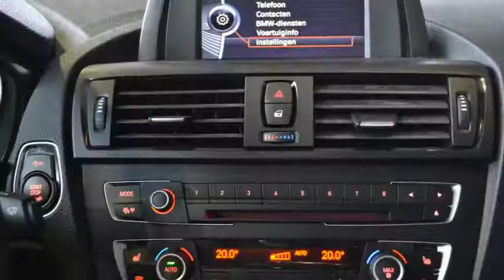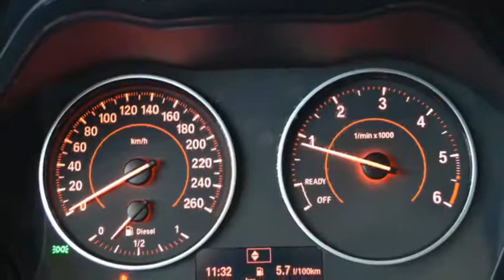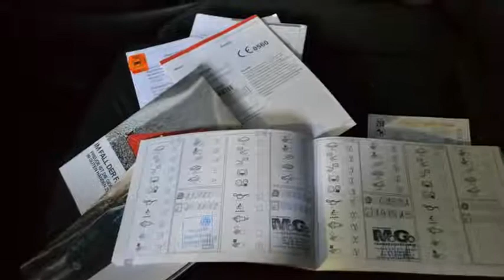BMW 1 Serie 118D HIGH EXECUTIVE Sport Edition ECC Cruise control Inruil mogelijk